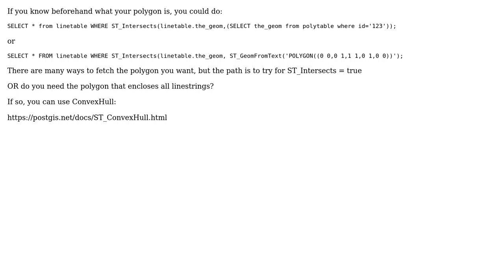GIS: Find polygon that contains all linestring records in PostGIS table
With thanks & praise to God, and with thanks to the many people who have made this project possible! | Content (except music & images) licensed under CC BY-SA | Music | Images & others | With thanks to user George Silva user Eric Palakovich Carr user dbaston and the Stack Exchange Network Trademarks are property of their respective owners. You are responsible for your own actions.